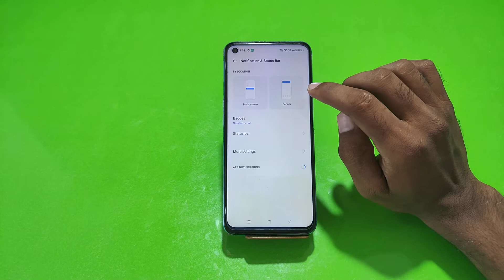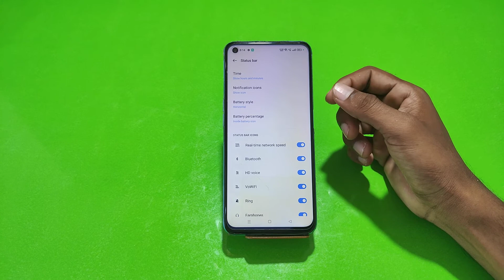How to show internet speed in Oppo A77 , Oppo A77 mein internet speed Kaise show Karen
How to show internet speed in Oppo A77 ,
How To set internet speed in Oppo A77 ,
How to enable internet speed metre in Oppo A77 ,
Oppo A77 mein internet Kaise show Karte Hain,
Internet setting in Oppo A77 ,
Show internet speed in Oppo A77 ,
Internet connection in Oppo A77 ,
Show internet connection setting in Oppo A77 ,
Oppo A77 mein internet ki speed Kaise dekhen,
Internet speed setting in Oppo A77 ,
Internet speed show kaise karen in Oppo A77 ,